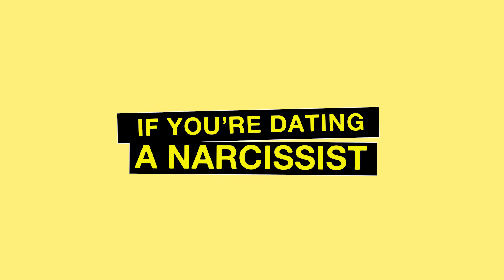HOW TO KNOW IF YOU'RE DATING A NARCISSIST! | Official Trailer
Narcissist npd comedy Do you keep dating NARCISSISTS?

Do you need to be reminded to STOP?!

Or, maybe you have a friend that won't stop ruining their LIFE!!

Multi-Narcissist survivor Kristy Best takes you through the life cycle of dating someone with Narcissistic Personality Disorder - from the perfect start to its inevitable soul-crushing end.

Strap in for this sweary parody that will slap some sense into you and put you on the straight and narrow.

COME PLAY WITH US & come out of 2020 on top. of your issues!